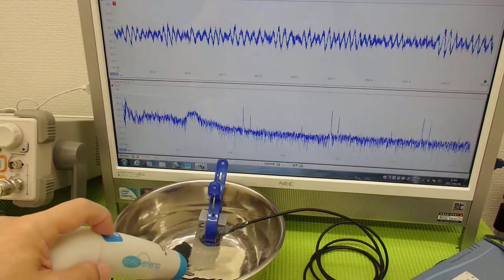超音波の発振制御システム ultrasonic-labo